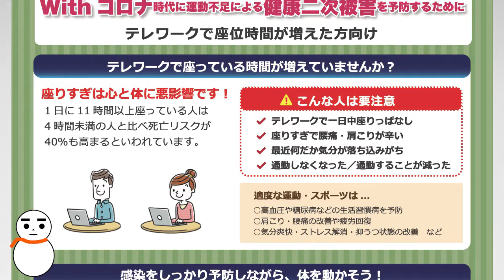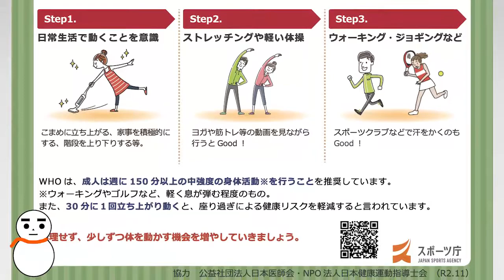【スポーツ庁】運動不足による健康二次被害を予防する為に、運動・スポーツの実施啓発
老人エイトは、社会の様々な情報を厳選してお届けいたします。

令和2年11月13日、スポーツ庁によりますと、

Withコロナ時代に、運動不足による健康二次被害を予防する為に、運動・スポーツの実施啓発リーフレットを作成いたしました。

テレワークで座っている時間が増えていませんか?

座りすぎは心と体に悪影響です!
1 日に 11 時間以上座っている人は 4 時間未満の人と比べ死亡リスクが 40%も高まるといわれています。

こんな人は要注意。

・テレワークで一日中座りっぱなし
・座りすぎで腰痛・肩こりが辛い
・最近何だか気分が落ち込みがち
・通勤しなくなった/通勤することが減った

感染をしっかり予防しながら、体を動かそう!

Step1.
日常生活で動くことを意識。こまめに立ち上がる、家事を積極的に する、階段を上り下りする等。

Step2.
ストレッチングや軽い体操。ヨガや筋トレ等の動画を見ながら行うと Good !

Step3.
ウォーキング・ジョギングなど。スポーツクラブなどで汗をかくのもGood !

WHOは、成人は週に150分以上の中強度の身体活動を行うことを推奨しています。 ウォーキングやゴルフなど、軽く息が弾む程度のもの。また、30 分に1回立ち上がり動くと、座り過ぎによる健康リスクを軽減すると言われています。

無理せず、少しずつ体を動かす機会を増やしていきましょう。

詳しくは、スポーツ庁のサイトとご覧ください。

以上、老人エイトがお届けしました。

【ソース＆仕様＆利用】
スポーツ庁

Amazon Polly